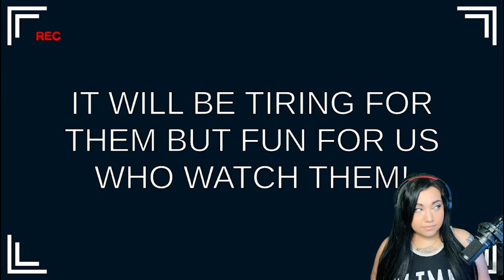The pancakes official game show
This is the Bob story. Bob likes to shake his arms and eat food but one day something unexpected will change his life forever. Bob is one of the lucky 200 participants who will compete in a crazy game show with a prize of one million pancakes! Will he win?